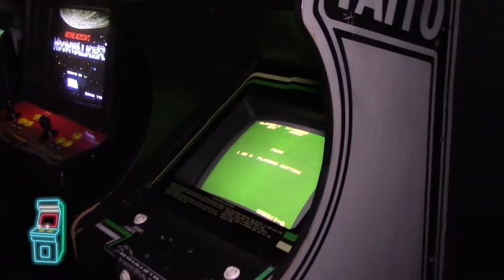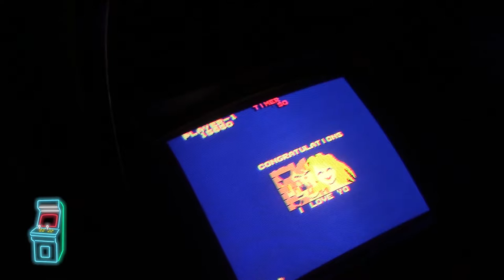Last Credit - "Jungle King" @ Cradle of Aviation Arcade Age Exhibit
We are in the Arcade Age exhibit at the Cradle of Aviation Museum in Garden City, NY and our featured Last Credit video is Taito''s Jungle King from 1982.

Special thanks goes out to the folks at the museum who let me shoot during business hours.